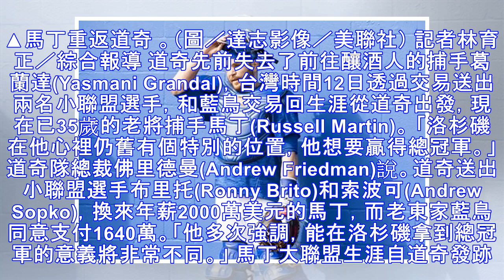生涯從道奇出發 35歲老捕手馬丁重回洛城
▲馬丁重返道奇 。（圖／達志影像／美聯社） 記者林育正／綜合報導 道奇先前失去了前往釀酒人的捕手葛蘭達(Yasmani Grandal)，台灣時間12日透過交易送出兩名小聯盟選手，和藍鳥交易回生涯從道奇出發，現在已35歲的老將捕手馬丁(Russell Martin)。 「洛杉磯在他心裡仍舊有個特別的位置，他想要贏得總冠軍。」道奇隊總裁佛里德曼(Andrew Friedman)說。道奇送出小聯盟選手...